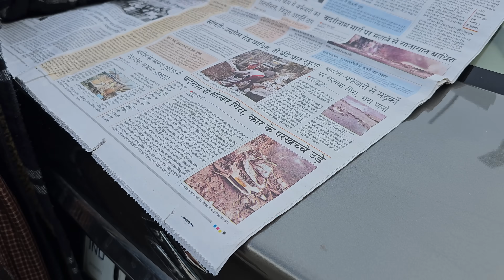छोटी गलती और बड़ा नुकसान हुआ || Lifestyle Vlog || Pahadi Biker || Alok Rana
◉ ES_Northern Sunrise - Nylonwings